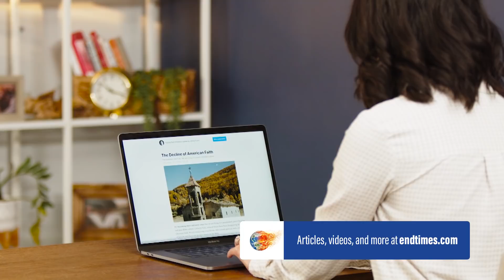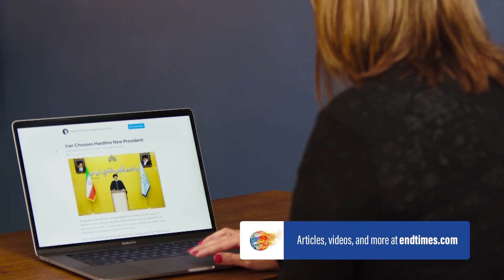Israel & UFO's | Tipping Point | End Times Teaching | Mark Hitchcock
Jimmy Evans is a long-time pastor, Bible teacher, and best-selling author. He is the Founder and President of XO Marriage, a ministry devoted to helping couples thrive in strong and fulfilling marriages.

For 30 years, Jimmy ministered as Senior Pastor of Trinity Fellowship Church in Amarillo, Texas, where he now serves as Apostolic Elder.  During his time as senior pastor the church grew from 900 to over 10,000 members.  Jimmy loves mentoring pastors and helping local churches grow to reach their potential. He is a popular speaker at churches and leadership conferences across America.

Jimmy has written more than 18 books including Marriage on the Rock, The Four Laws of Love, 21 Day Inner Healing Journey, and Tipping Point.

Jimmy and Karen have been married for 48 years and have two married children and five grandchildren.